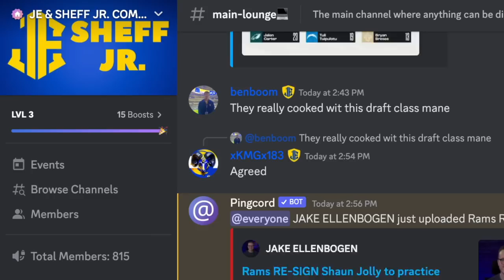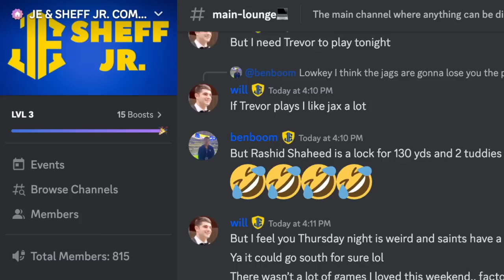Which QBs in the NFL Draft are worth drafting for the Rams?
Which QBs in the NFL Draft are worth drafting for the Rams? Rams might not draft a QB. After all, I'm pretty sure I don't want them to but I still went through the top 12 QBs I've scouted to see if there was any sense to be made.